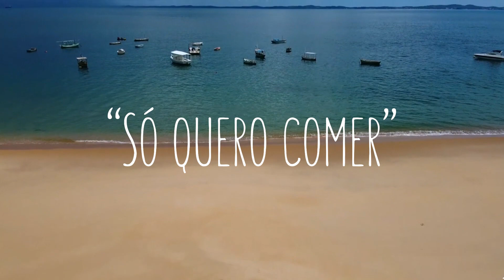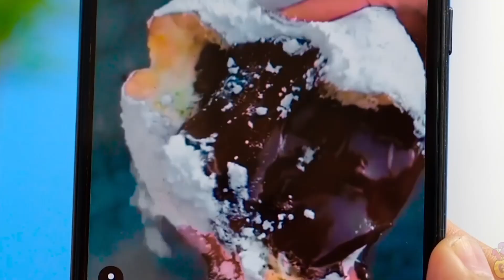Só Quero Comer - Ep Anabelle 2020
A Música da Quarentena 2020

Composição.
Lucas Ramon e Diego Souza